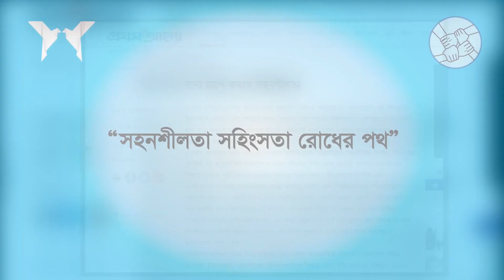UIU - IDSS Chess Tournament 2019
UIU - IDSS Chess Tournament 2019” organize by UIU-IDSS powered by SAMPREETI Project.